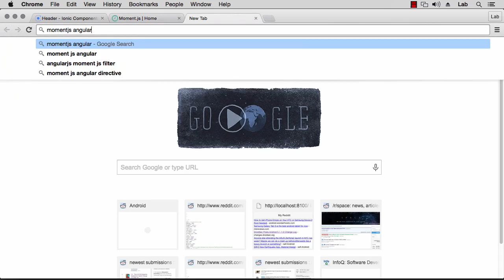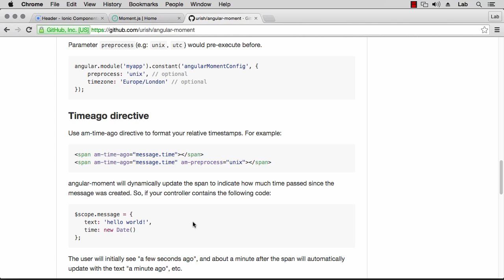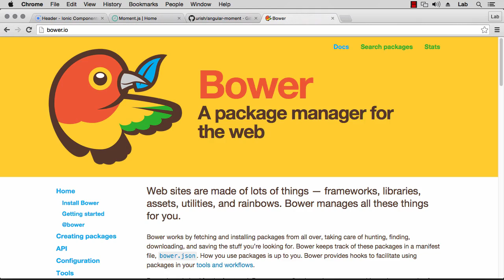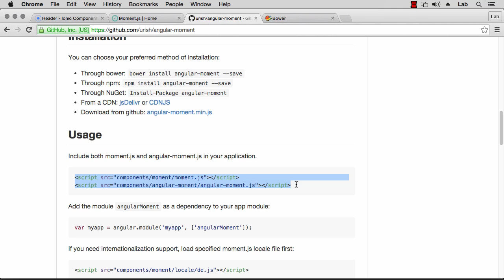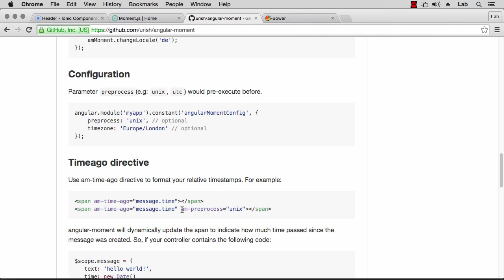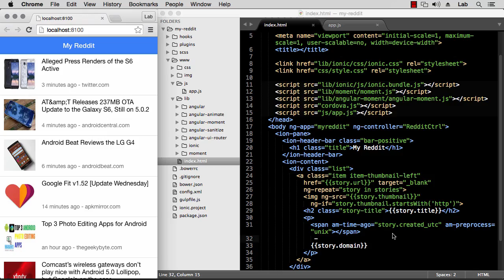Ionic v1: Building a Feed Reader app 3/4: Adding JavaScript modules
This is a lecture from my "Ionic by Example" course.

Demo/tutorial on how to create a cross-platform mobile app in HTML5 using Ionic Framework.

In this third part I look at importing and using another JavaScript library (Moment.js) and AngularJS module (angular-moment) into the Ionic project using Bower.